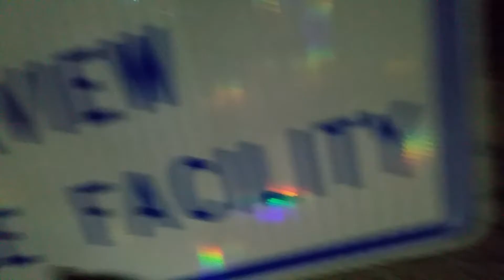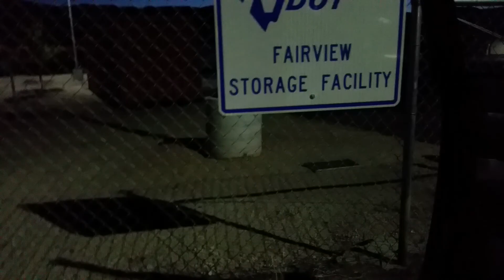Angry kid attackts